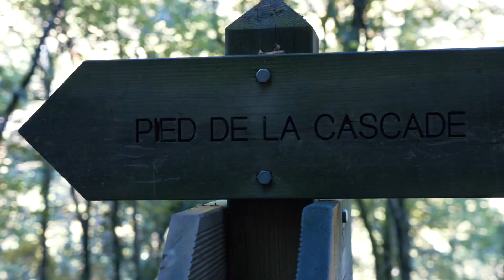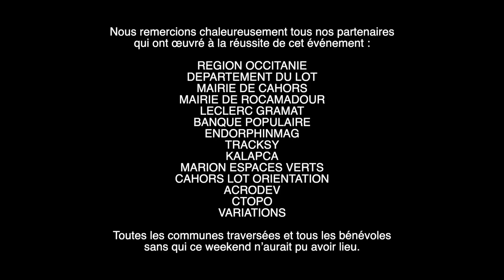Championnat de France des Raids 2021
Revivez en vidéo l'édition 2021 du Championnat de France des Raids 🏆 qui s’est déroulé du 23 au 24 octobre dernier dans le Lot.

37 équipes se sont disputées le titre sur 170km de VTT, 50km de trail, 20km de canoë et une via ferrata. Un raid authentique mêlant nature, patrimoine et technicité. 🌿🏃